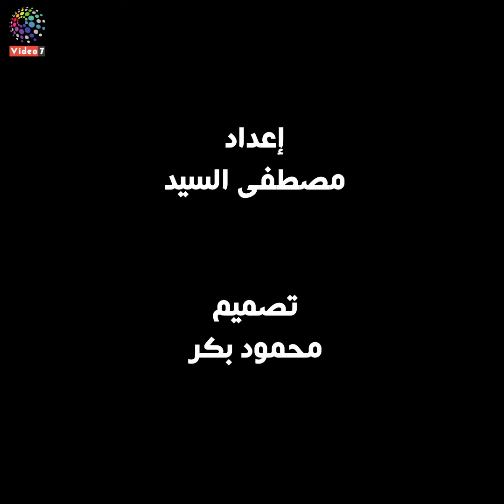محمد صلاح يخرج عن صمته ويكشف حقيقة تدخله فى أزمة عمرو وردة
كشف محمد صلاح، حقيقة تدخله فى أزمة عمرو وردة، وإعادة لمعسكر المنتخب، كما تحدث عن خروج منتخب مصر من كأس أمم أفريقيا.